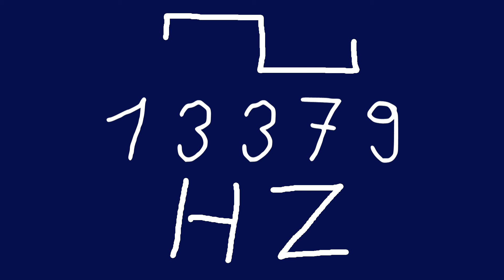13379 hz square